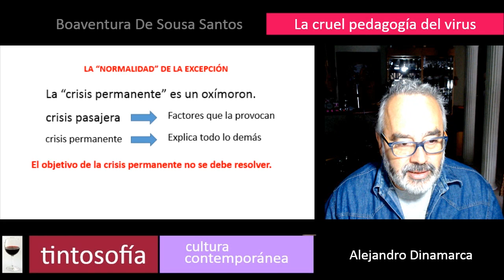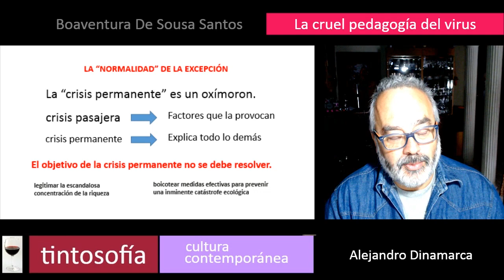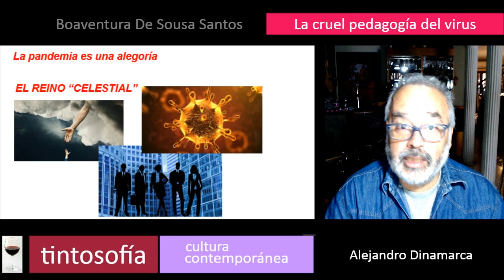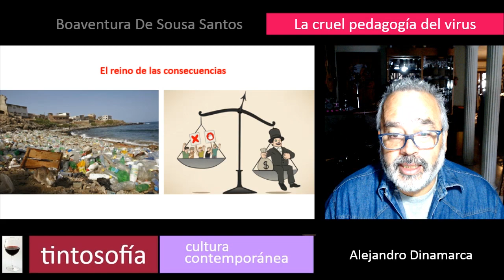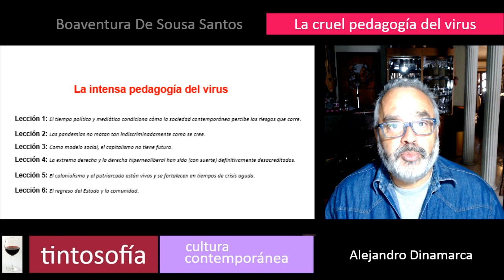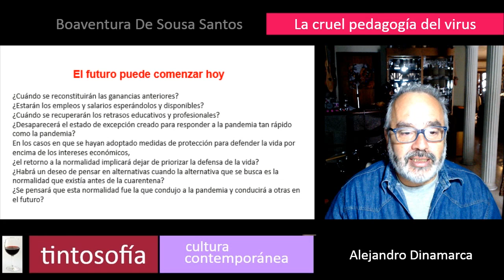BOAVENTURA DE SOUSA SANTOS - RESEÑA DE LA CRUEL PEDAGOGÍA DEL VIRUS